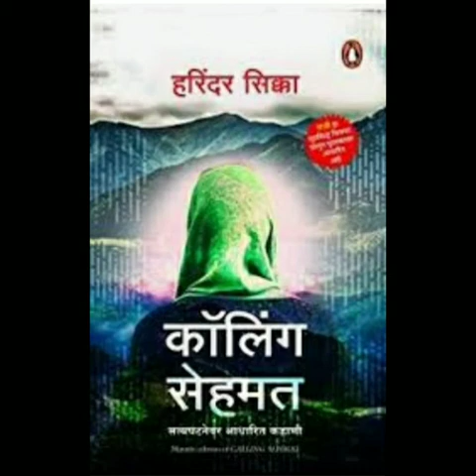"Calling Sehmat" part 3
सेहमत ची ओळख... महाविद्यालयात असणार तिच व्यक्तिमत्व  ह्या मध्ये ऐकायला मिळेल